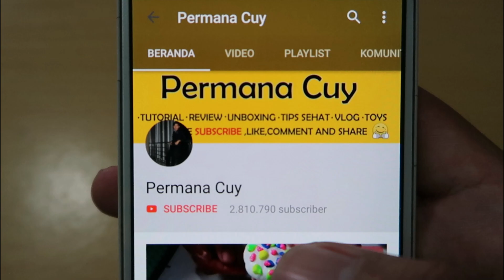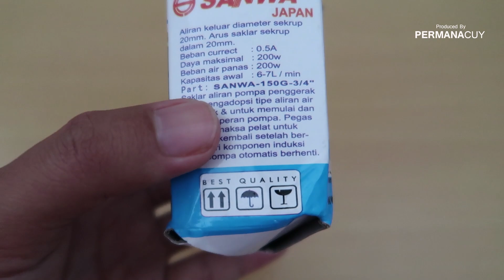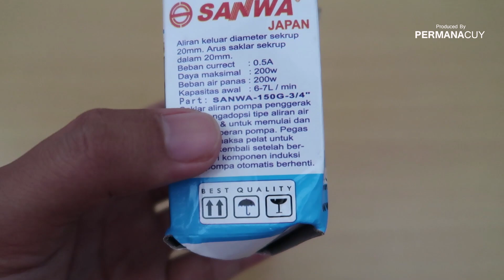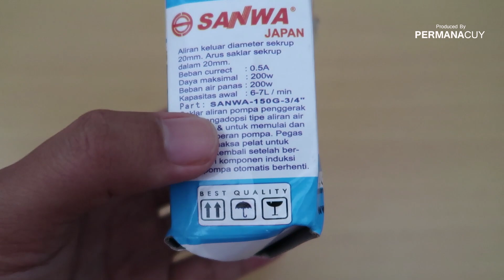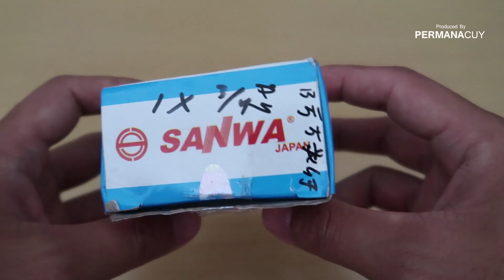Otomatis Flow Switch,Cara Kerja & Pemasangan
Assalamualaikum ..

Have FUN !!!